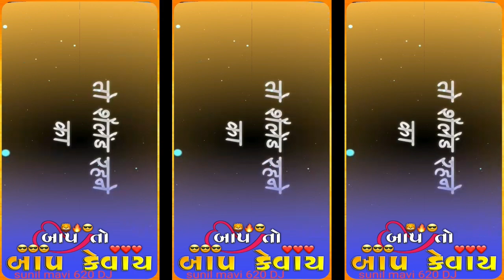वे के भूरिया का नया संगीत राहुल भूरिया टीमली वीडियो सुपरहिट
स्टेटस वीडियो देखने के लिए आपको हिंदी चैनल से मिलेंगे हमारे चैनल पर बने रहे वीडियो देखने के लिए दोस्तों